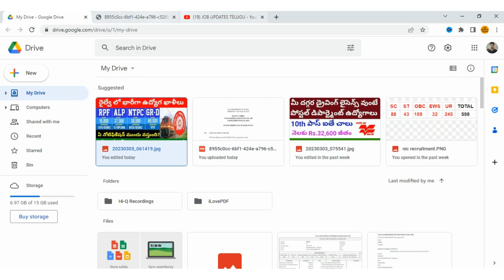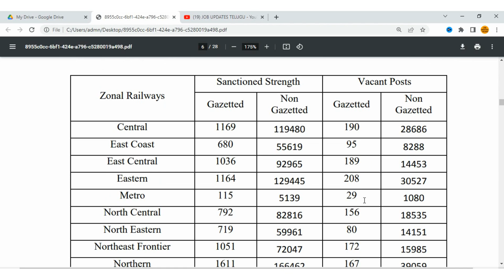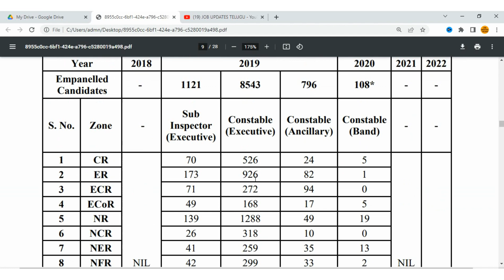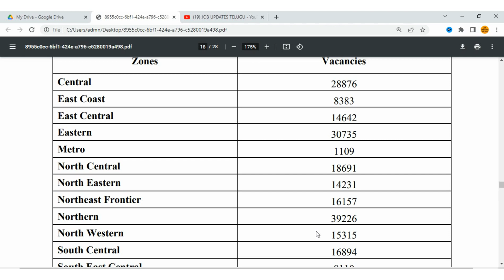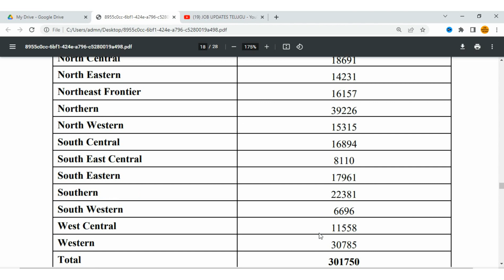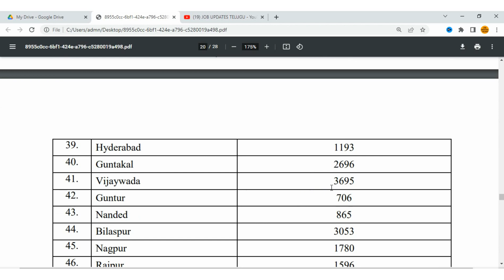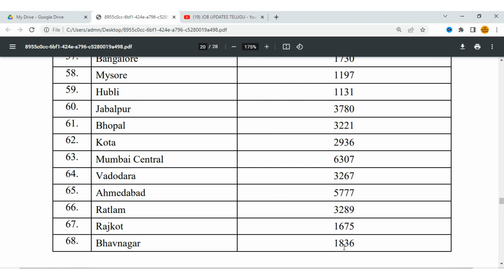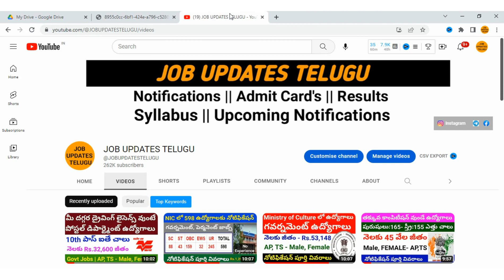Railway Recruitment 2023-2024 || Railway RPF Notification || Group D || ALP || NTPC Notification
మరిన్ని ఉద్యోగాల కోసం మా WhatsApp గ్రూప్ లో జాయిన్ అవ్వండి